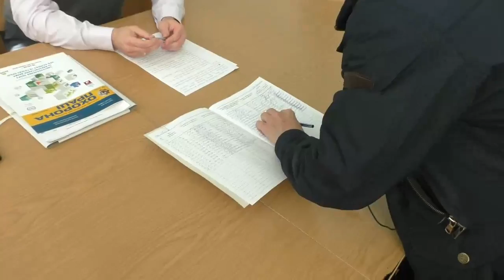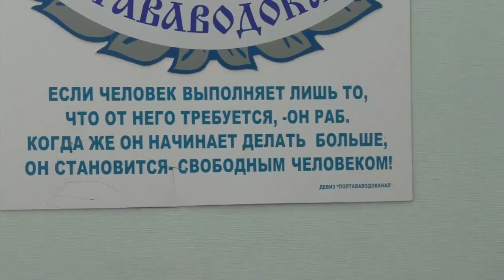Полтава 25.05.2017 Журналист меняет профессию (полная версия)